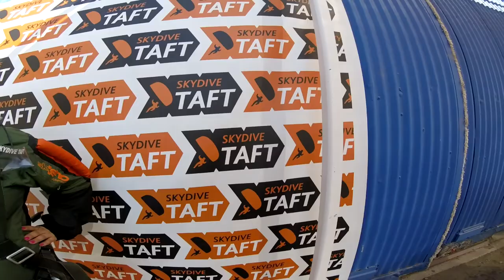Yuri Cardenas Skydive Taft.